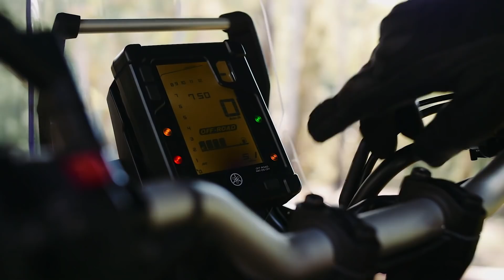NOVA TÉNÉRÉ 700 2021 FINALMENTE CHEGA ÀS LOJAS (preço e explicação sobre Brasil) - Motorede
Nova Ténéré 700 2021 finalmente chega às lojas! Veja seu preço e explicação sobre Brasil!

Após muito tempo de especulação, nova Yamaha Ténéré 700 2021 chegará oficialmente nas lojas norte-americanas a partir da primeira semana de junho de 2020. Novidade também chegará ao Brasil, mas sofrerá atrasos.

Sendo considerada por algumas fontes especializadas no assunto como uma motocicleta Adventure de nível médio para iniciantes nesse tipo de pilotagem, a novidade serve para despertar o lado aventureiro de cada um.

E certamente a nova Ténéré 700 é uma ótima opção para quem quer encarar caminhos mais desafiadores, como estradas de chão batido e cascalho, sem ter que sofrer com uma moto frágil ou uma moto enorme, extremamente mais pesada, como as Adventure maiores.

A Yamaha confirmou o lançamento da Ténéré 700 já como um modelo 2021 no mercado dos EUA no último dia 22 de maio e junto com o anúncio foi divulgado o preço oficial do modelo.

A nova Ténéré 700 2021 tem preço sugerido de US$ 9.999 mais US$ 425 de frete. Esse valor, em conversão direta para o Real no momento da publicação desse artigo (e sofrendo toda variação cambial por conta da pandemia), seria algo em torno de R$ 49.700,00.

Se formos comparar com as principais motos que tem essa pegada Adventure do nosso mercado, esse preço está dentro do praticado para as Tiger 800, F 850GS e até mesmo V-Strom 650 XT, todas na faixa dos R$ 50 mil.

Em seu site oficial americano a Yamaha destaca os principais recursos que foram empregados no desenvolvimento da nova Ténéré 700 2021.

Quando a Yamaha Ténéré 700 chegará ao Brasil?

Conforme já havíamos conversado com a assessória de imprensa da Yamaha, para um novo modelo como esse chegar ao mercado nacional é necessário passar por diversas etapas.

E uma delas, até a mais importante, são os ajustes para que a moto atenda todas as normas e exigências, principalmente a regulamentação de ruídos e emissões de poluentes, o conhecido PROMOT.

Helio Ninomiya, gerente de marketing da Yamaha, diz que para ser homologado no Brasil, o modelo precisaria de um novo sistema de escapamento para atender às normas locais de emissão de ruídos, que diferem das normas em vigor na Europa e nos EUA, por exemplo.

Por si só, esse desenvolvimento já demandaria tempo e dinheiro, porém, ainda estamos em meio a uma pandemia, com a equipe da Yamaha Brasil em home office desde o final de março, o que, segundo ele, acaba prejudicando fases do processo de desenvolvimento de futuros modelos, mas sem mencionar quando a nova Ténéré 700 chegará ao Brasil.

0:00 Nova Ténéré 700 2021
0:51 Dê aquela força pra nós
1:07 Yamaha Ténéré 700 2021 Preço
1:43 Ténéré 700 comparativo de preço no Brasil
2:30 Principais recursos da Yamaha Ténéré 700 2021
3:06 Nova Ténéré 700 ergonomia e pilotagem
3:53 Ténéré 700 Não tenha medo de ficar sujo
4:34 Ténéré 700 reforçada para o fora de estrada
5:15 Nova Ténéré 700 no Brasil, qual data?
6:23 O que achou da Ténéré 700?